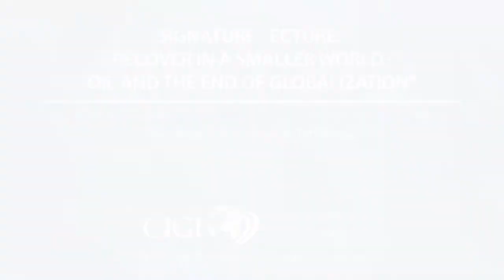Signature Lecture with Jeff Rubin: Oil and the End of Globalization - The Best Documentary Ever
Jeff Rubin waxes philosophical on the need for a major paradigm shift in our attitudes, and suggests that we can have the world we want if we are willing to let .

Big Ideas presents Jeff Rubin and Andrew Nikiforuk on The Future of the Oil Economy. This panel discussion took place at the 2017 Globe and Mail Festival .

Jeff Rubin, the former Chief Economist of CIBC World kets and the author of Why Your World Is About To Get A Whole Lot Smaller built his reputation as one .

Complete video at: Economist Jeff Rubin says that triple-digit oil prices will affect more .